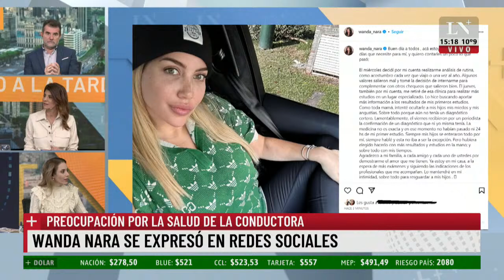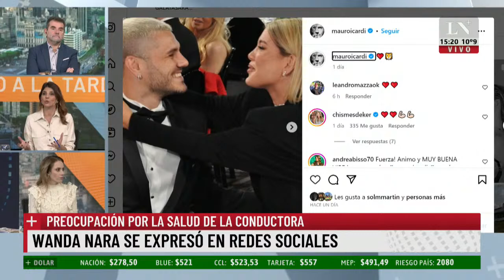Wanda Nara se expresó en redes sociales: preocupación por la salud de la conductora